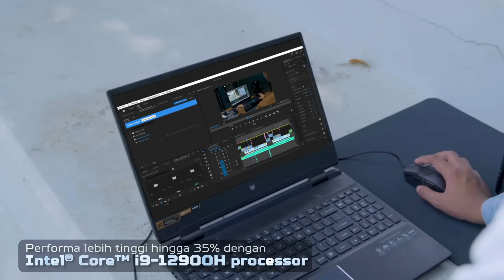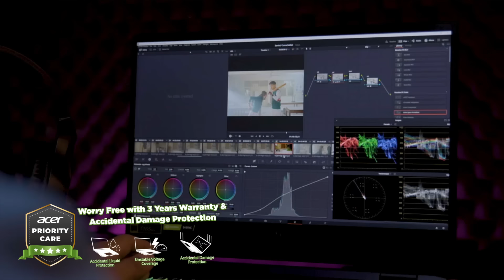Helios 300: Creator by Day, Gamer by Night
Helios 300 menawarkan performa yang tangguh dengan prosesor dan grafis yang canggih, memungkinkan para kreator untuk menangani proyek multimedia dan desain grafis dengan lancar. 🎨🖥 Ketika malam tiba, Helios 300 siap memberikan pengalaman gaming yang memukau dengan fitur-fitur gaming terbaik dan sistem pendinginan yang canggih.

🎮🔥 Tampilan yang jernih dan keyboard yang responsif juga menambah kenyamanan saat bekerja dan bermain. 💻⌨ Jadi, jika Anda seorang kreator yang bersemangat dan seorang gamer yang tak kenal lelah, laptop Helios 300 adalah pilihan yang sempurna. 🚀💪